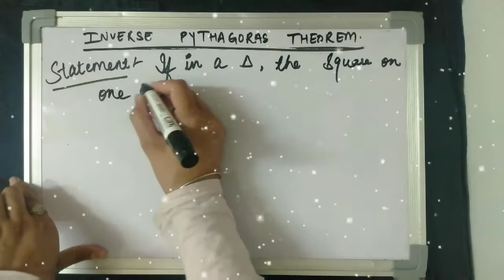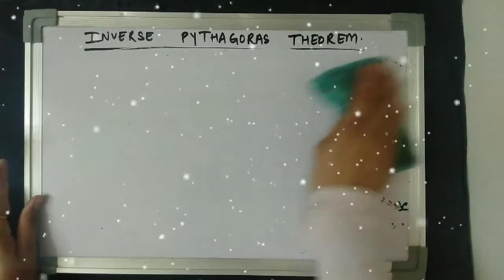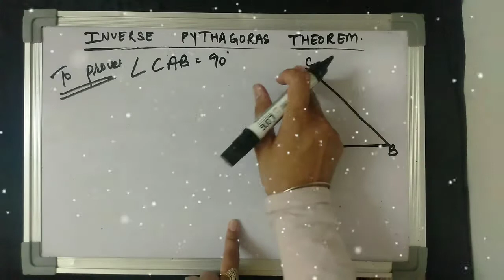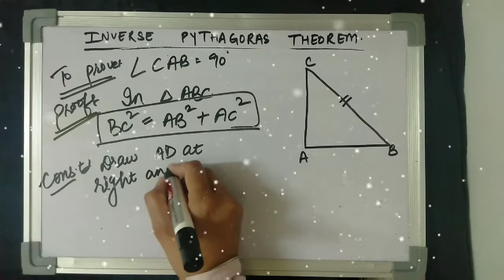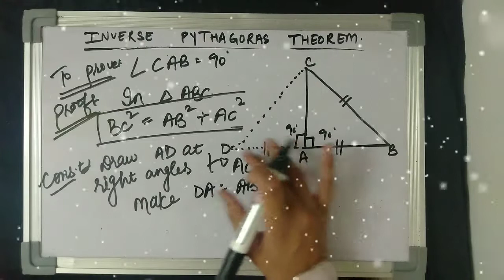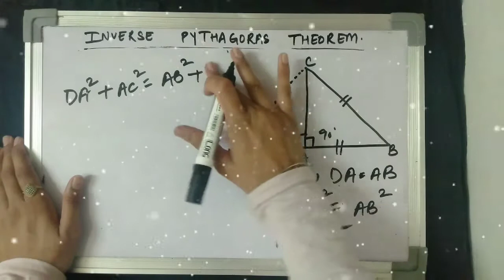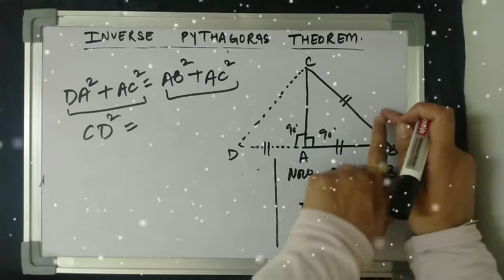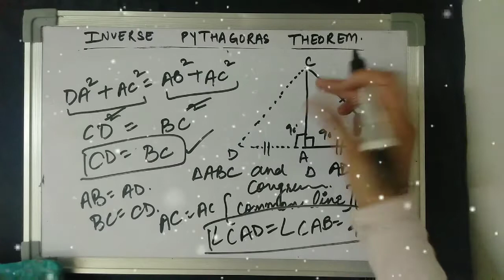Very easy way to learn Inverse Pythagoras Theorem| Creative Classes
Hello Students , In this video , I m going to teach you Inverse pythagoras theorem.
It will help you to understand you better.

This lecture is for class 8,9,10 class students , so watch carefully and ask your questions in comment box.